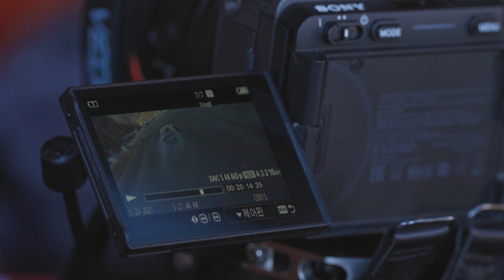다이나믹한 연출✨을 위한 FPV 드론과 FX3📸의 만남! │ FX3 │ How to Cine with MARUARA FILM 이문형 감독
빠르게 드리프트하는 RX7🚗를 1인칭 시점으로 담아내는
MARUARA FILM의 이문형 감독🎬

FPV 드론에 시네마 라인 FX3📸를 장착하여
자유자재로 컨트롤하며 다이나믹하게 표현했습니다.

S-log3 촬영과 컬러그레이딩으로 구현한 시네마틱한 색감🎨,
빠르게 피사체를 잡아내는 고속 하이브리드 AF와
120p 고속 프레임 촬영으로 슬로우 모션까지!

극적인 장면✨을 연출한 결과물을 지금 바로 만나보세요.

📷 이문형 감독
▪ FPV 드론 전문 촬영업체 MARUARA FILM 대표&촬영 감독